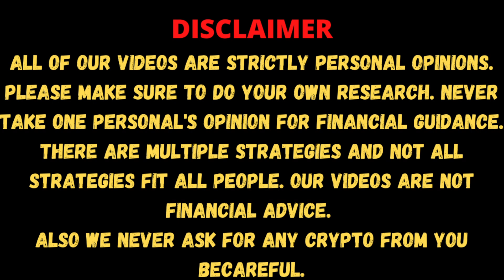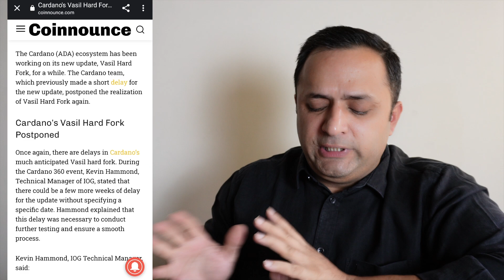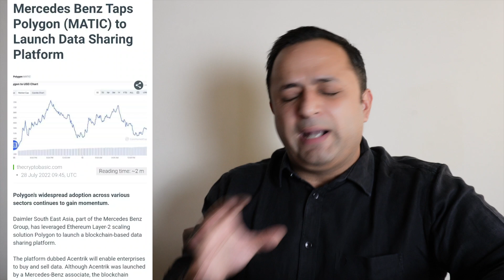🚨 Important Crypto Market Update | Vasil Hard Fork Delay | Polygon (MATIC) Latest | Shiba INU update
There are many things which are currently happening in Crypto Market and we should be updated regarding them for to future of our investment, We should always be aware what our invested Crypto's are doing and performing in the market. There are few updates which matters a lot for the market in current levels.

Exchanges I Use:
BINANCE

BITGET EXCHANGE
Invite Code - sc3r

Refferal Code - c4hj2223

Refferal Code - mexc-1HGfT